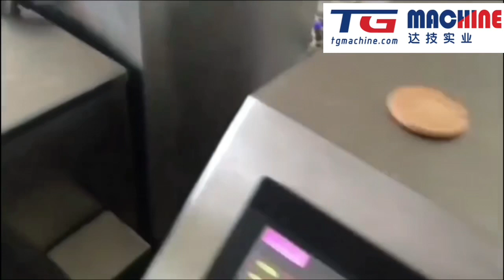High speed biscuit sandwich machine